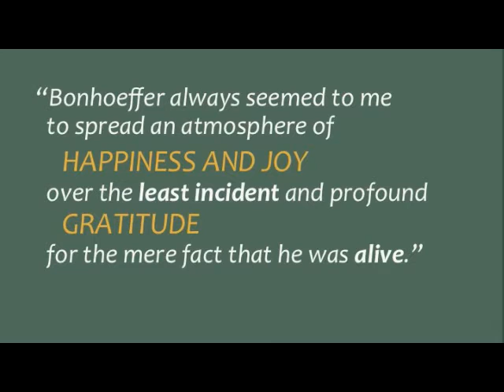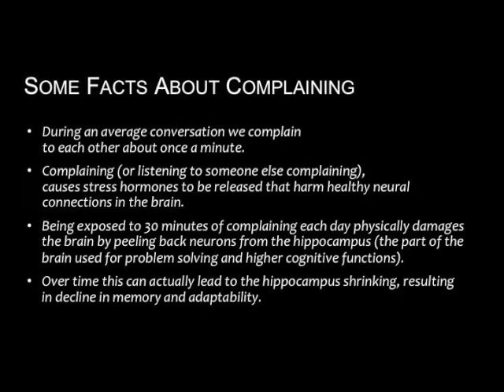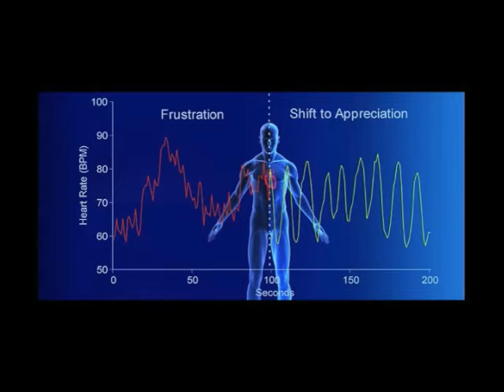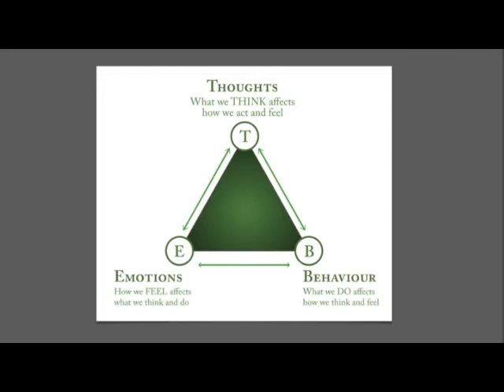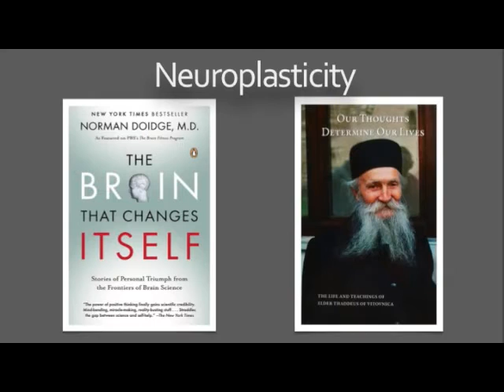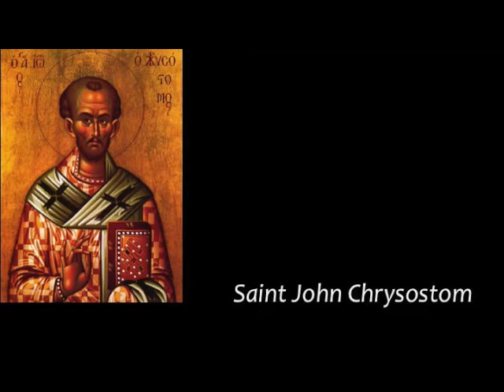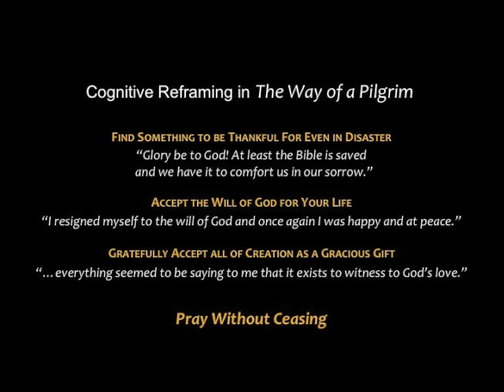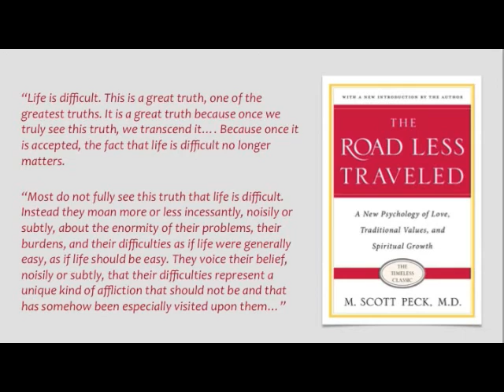Gratitude During Times of Suffering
Robin Phillips, Ph.D. candidate in historical theology, author of Saints and Scoundrels and Contributing Editor of Salvo Magazine and Touchstone.